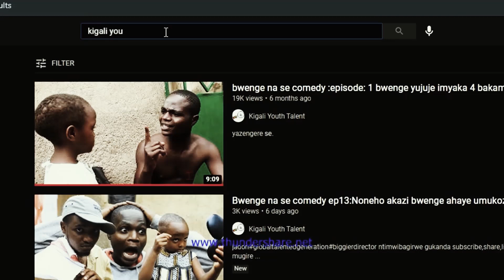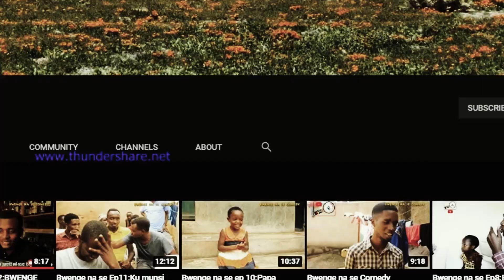BWENGE NA SE COMEDY EP 79: BWENGE asyonyoye SE mugatuza kubera uburaya bwe namasadunda #10000$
Dushimira buri muntu wese udukunda udukurikirana imana ikomeze ibahe ibintu byose..tunashimira abantu baduha ibitekerezo..uwakenera kudufasha yatwandikira kuri whatsapp JADON[PAPA MATA] 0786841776 Ibitekerezo byanyu bidutera imbaraga cyane.
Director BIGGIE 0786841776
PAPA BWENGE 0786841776